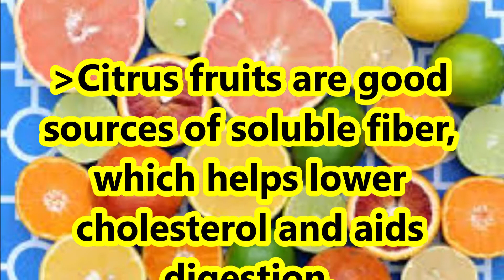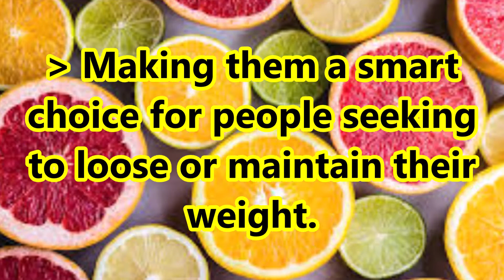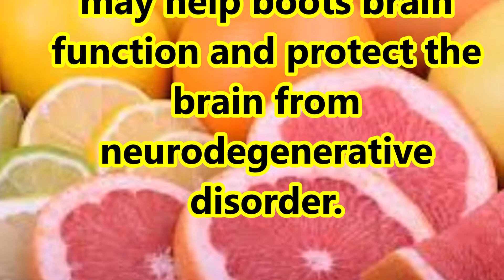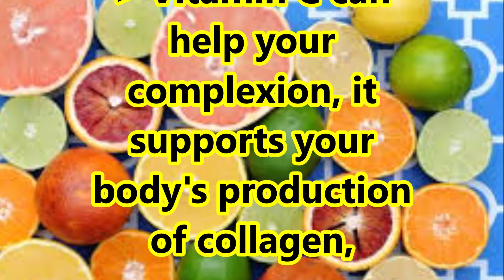CITRUS FRUITS : HEALTH BENEFITS